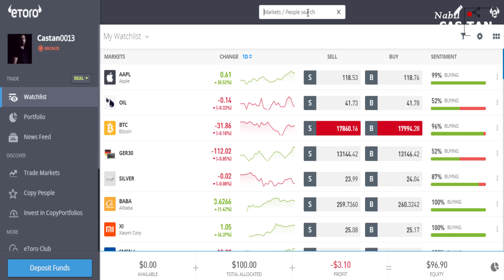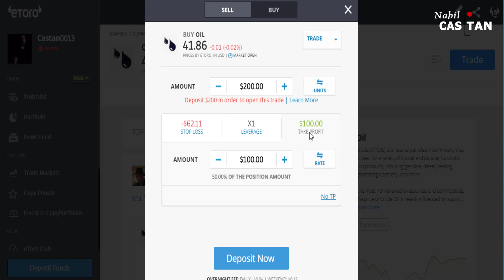وأخد الربح وإيقاف الخسارة ( effet de levier أو leverage ) شرح الرافعة المالية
شرح كيفية استخدام الرافعة المالية effet de levier او ما يعرف leverage ايضا مع شرح stop loss و take profit أو ما يعرف بي أخد الربح و إيقاف الخسارة على etoro او على xm او على olymp trade
CFDs.
take profit, stop loss,  شرح أخد الربح وايقاف الخسارة effet de levier, leverage شرح الرافعة المالية
شكرا